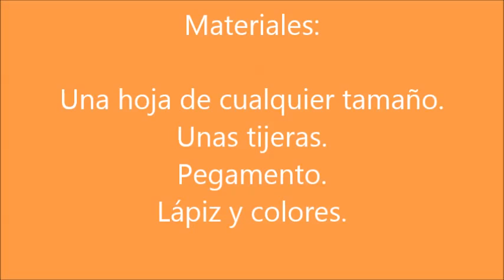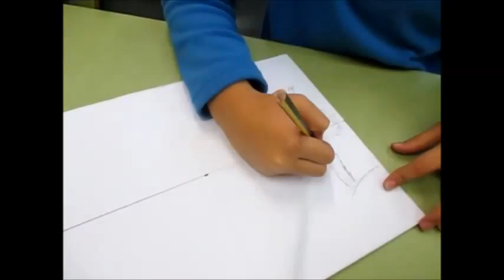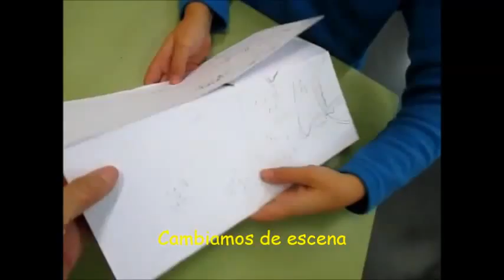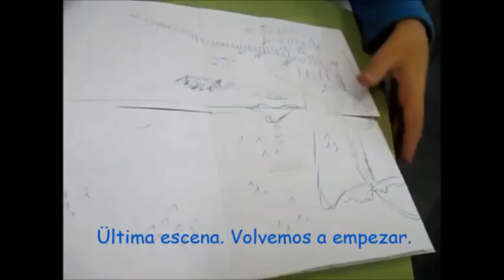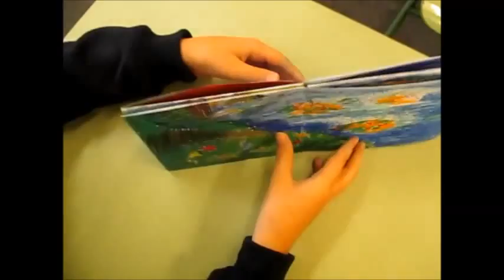Cómo hacer un cuento sin fin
El cuento sin fin es un cuento de estructura cíclica; cuatro escenas que se van repitiendo sin fin...
Se fabrica con una hoja de cualquier tamaño, tijeras, peamento y lápiz y colores.
En este caso hemos utilizado una cartulina como soporte. El dibujo está hecho a lápiz, perfilado con rotulador y terminado con pinturas pastel.
No contamos una historia, sino que damos un esquema para que cada uno invente su propia historia.
El amanecer, la primavera. El mediodía, el verano. El atardecer, el otoño. El anochecer, el invierno.